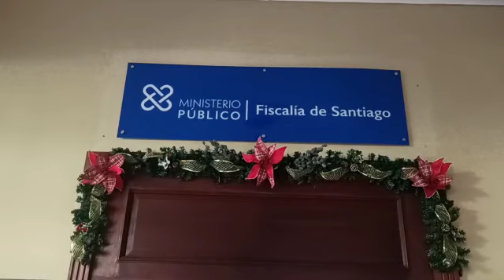OPERATIVOS MASIVO EN SANTIAGO